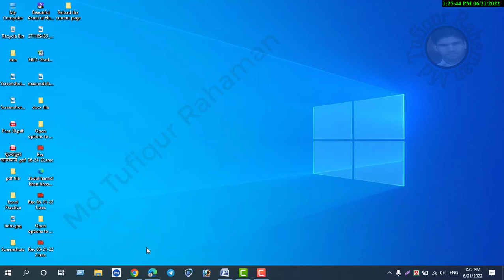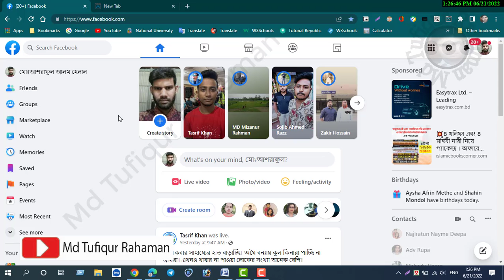Reload the current page, ignoring cached content